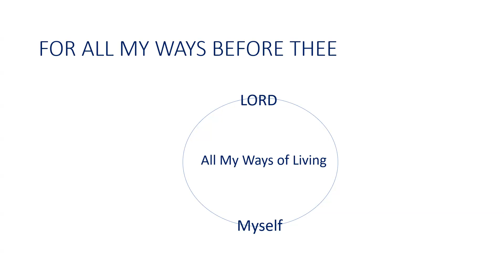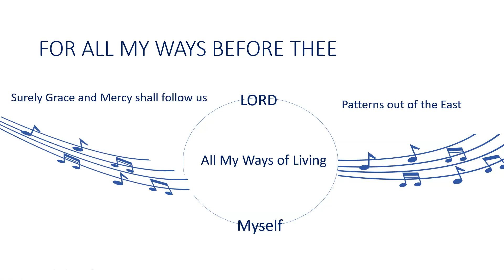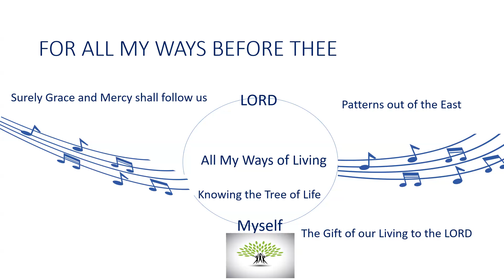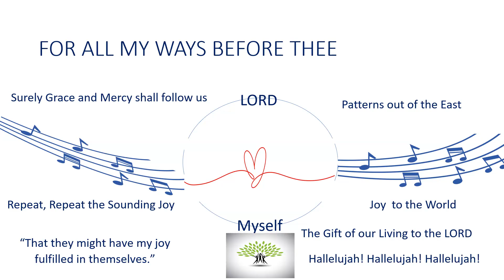For All My Ways Before Thee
Steve Ventola 122423